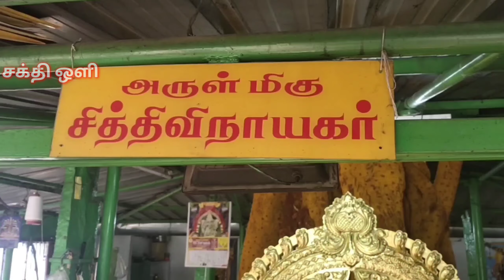நினைத்ததை நிறைவேற்றும் சித்தி விநாயகர் | siththi vinayagar fulfilling the thoughts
வேப்ப மரம் மற்றும் அரசமரம் ஒருங்கிணைந்த ஸ்தலம் அருள்மிகு சித்தி விநாயகர் திருக்கோவில், இங்கு ஸ்ரீ ரங்கநாதர் தேவியருடன் அருள்பாலிக்கிறார் மற்றும் நவகிரகங்கள் உள்ளன.
இடம்: அரிசிபாளையம் தெப்பக்குளம் அருகில், 4ரோடு to பால் மார்க்கெட் மேம்பாலம் செல்லும் வழியில் உள்ளது சேலம்.

கேட்ட வரம் தரும் விநாயகர்